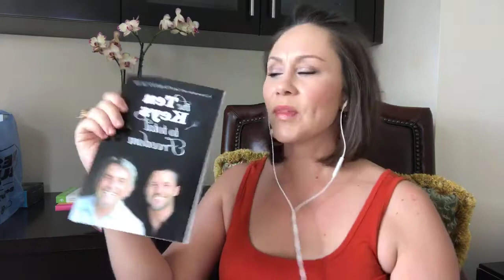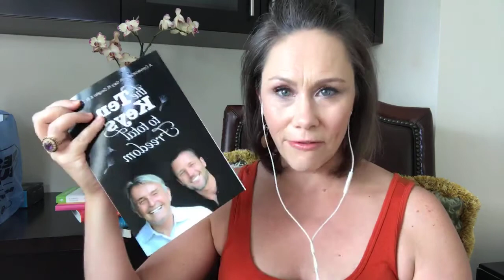S1 Ep 30: The Ten Secret Tools To Create Total Freedom.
The Christel Crawford Show
Ep. 30 - The Ten Secret Tools To Create Total Freedom

I'm doing a deep dive into the book:
10 Weeks for 10 Keys
a 10-week journey through the 10 Keys to Total Freedom

-- starts January 8
-- daily weekdays
-- 11:30 am Pacific
-- FREE FB Live: January 5 2018, 12:00pm pacific

Access Consciousness is a broad set of tools and techniques to change anything in your life, and I am one of about 600 Certified Facilitators around the world who facilitate with them.

If you'd like to connect more, you can find me bunches of places!